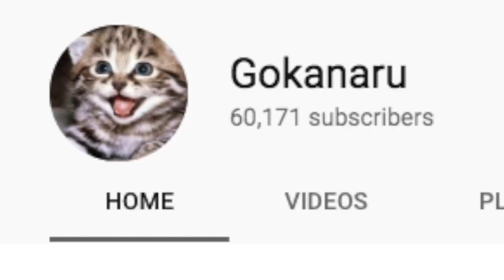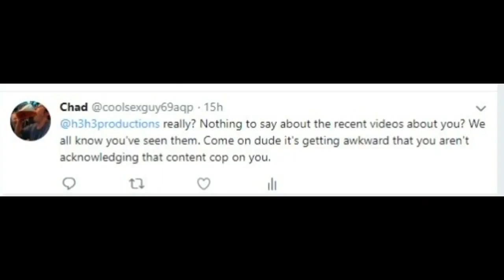The Life of H3H3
The Drake verse just seemed right.